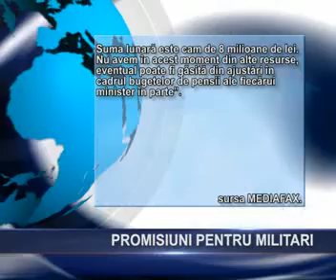Promisiuni pentru militari